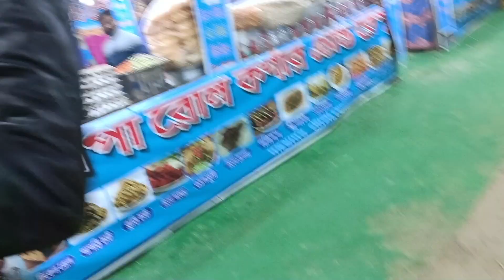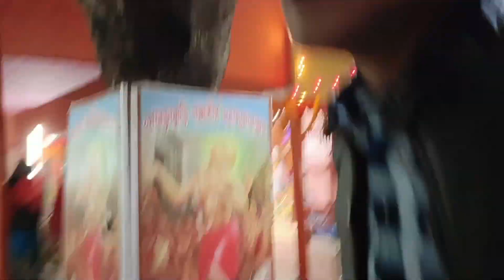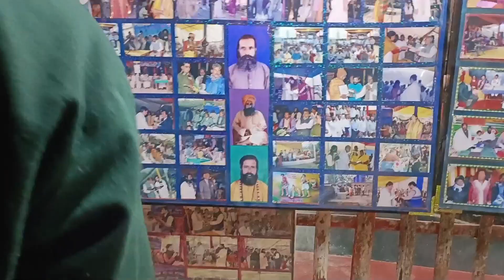গোবরা কুড়ি মেলাতে গিয়ে আমরা কি কি করলাম আর কি নিলাম দেখুন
Mara fast vlog

 my life video my lifestyl Vlog

 my first vilage Vlog

 my first video my first vlog

 YouTube my first village boy vlog

My first video in YouTube mera village ka vlog

Ashok mandal vlog